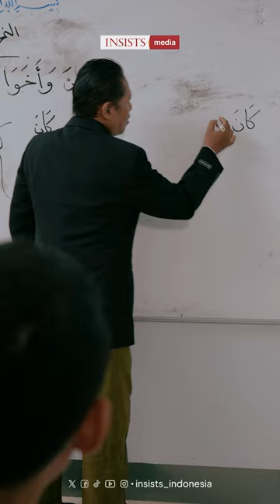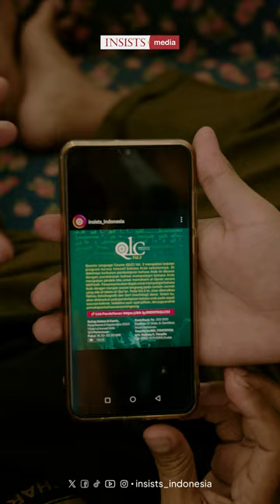Jadi, jawabannya apa ya?Yang tahu, tuliskan jawabannya di kolom komentar ya. 😊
Jadi, jawabannya apa ya?
Yang tahu, tuliskan jawabannya di kolom komentar ya. 😊

Quranic Language Course (QLC) Vol. 2 merupakan program kursus intensif bahasa Arab. Di dalamnya kurikulum pembelajaran bahasa Arab ini disusun dengan pendekatan bahwa mempelajari bahasa Arab merupakan jendela kita untuk memahami al-Quran secara lebih baik. Para peserta akan diajak untuk mempelajari bahasa Arab dengan merujuk secara langsung pada contoh-contoh yang ada di dalam al-Qur'an. Pada Vol.2 ini, akan dikenalkan Nahwu (leksikografi) dan Sarf (morfologi) dasar. Selain itu, akan ditekankan pula pembelajaran bahasa Arab pada aspek susunan kalimat, tadabbur ayat-ayat pilihan, dan juga praktik percakapan bahasa secara langsung.

Mulai Hari Kamis, 05 September 2024 (Setiap Hari Selasa dan Kamis)
12 Pertemuan

Materi

1. Jumlah Mufidah (Kalimat Lengkap) 2. Bentuk-bentuk kalimat dan Mubtabda’ wal Khabar 1 3. Fi’il Madhi & penggunaanya dalam kalimat 4. Fi’il Mudhari’ & penggunaanya dalam kalimat 5. Fi’il Amri & penggunaanya dalam kalimat
6. Laysa (bukankah/tidaklah) dan penggunaannya dalam kalimat
7. Kana Wa Akhwatuha 1 dan penggunaanya dalam kalimat
8. Kana Wa Akhwatuha 2 dan penggunaanya dalam kalimat
9. Bentuk-bentuk kalimat dan Mubtabda’ wal Khabar (Lanjutan)
10. Tasrif Lughawi dan Istilahiya
11. Bentuk-Bentuk (Asykal)
12. Warna-warna (Alwan)

NB: Disertai latihan percakap sehari-hari (muhadatsah yaumiyyah) sekali dalam sepekan.

ONLINE

Kontribusi: Rp. 350.000

Fasilitas: Coffe Break, Sertifikat, Rekaman Audio
Transfer ke rekening: BSI, 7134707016
a/n. Raikaty S. Panyilie

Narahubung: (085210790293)